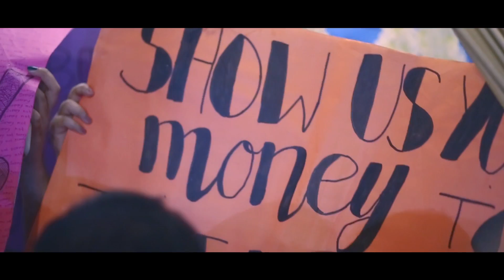omar & orka's Wedding Trailer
Cinematography by Wedding Book :: Omar & Orka's Wedding